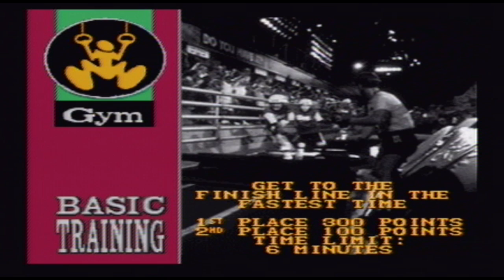Ultimate Battle : Nickelodeon Guts - Part 1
Welcome to Chris and I's next Ultimate Battle.

This time around, its Nickelodeon Guts for the SNES.

As always, Chris has played this game much more than I have, and to be honest, I don't know how. This game is absolutely terrible in every single way. There is nothing good about this game. The controls are awful, music is bad (if there even is any, i can't remember), and the overall layout of the game is horrific.

Anyway, this is part 1 of this ultimate battle so please enjoy.

Thanks.

P.S. Chris and I are always looking for new Ultimate Battles to do. So please leave some suggestions of what games you would like to see Chris and I duke it out in